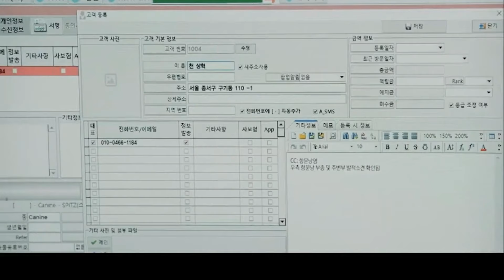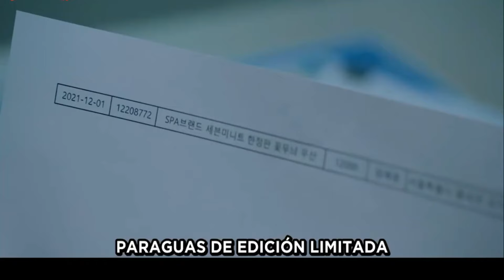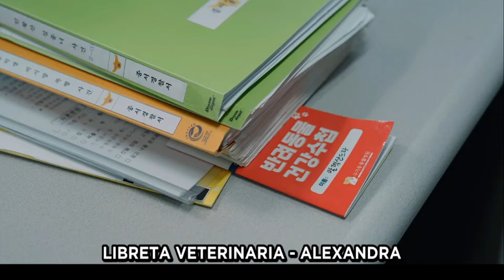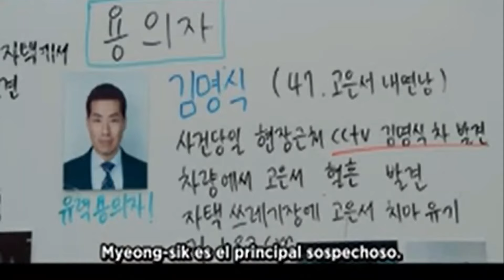My man My cupid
NOMBRE DEL DRAMA: La vida secreta de mi secretaria